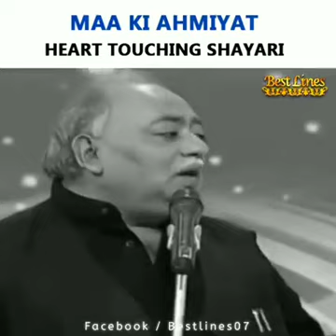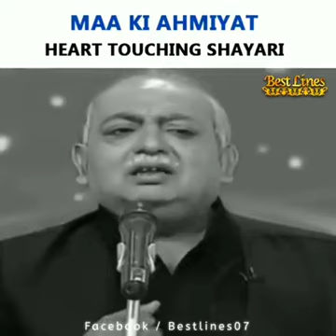Maa ki ehmiyat